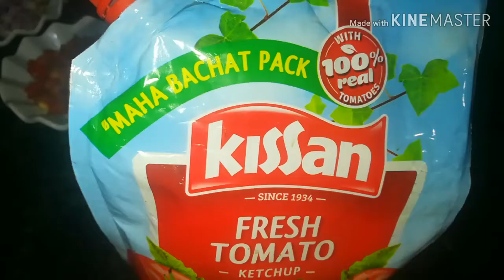Restaurant se bhi tasty pasta banayen ghar mai sirf 10.min main,pasta recipe in indian style mai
restaurant se bhi tasty pasta banayen ghar.mai sirf :10 min, pasta recipe.in indian style mai